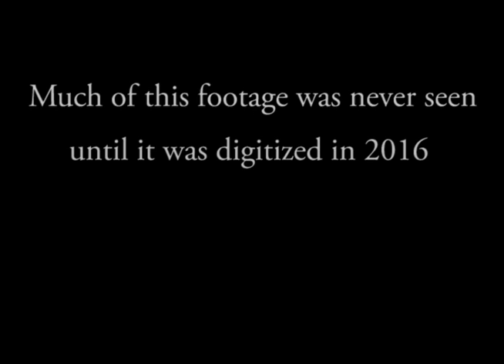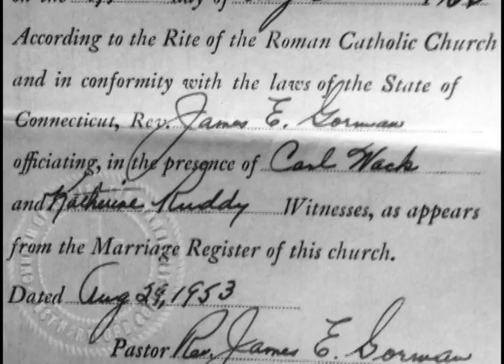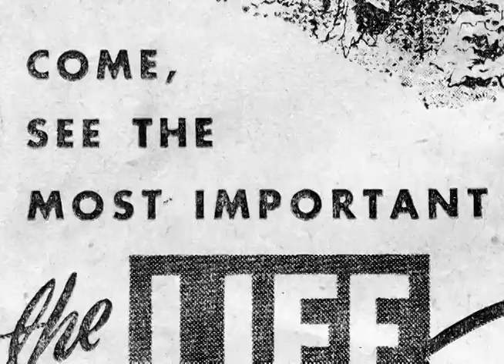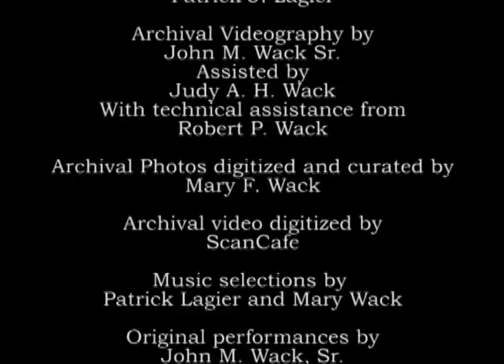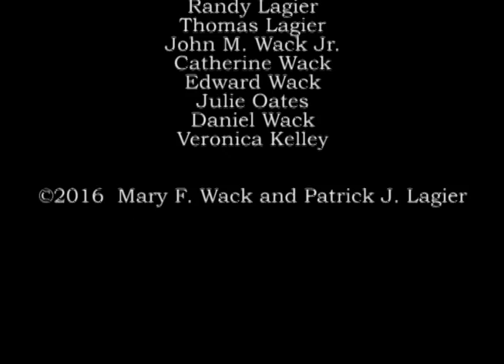The First Wack Chronicle (and other snippets)